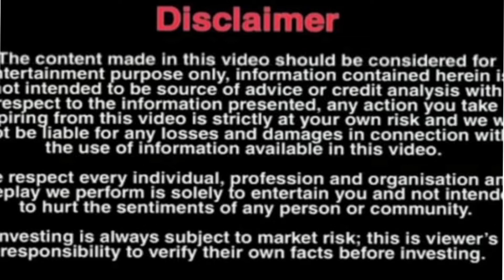आपकी लड़की किसी लड़के के साथ पार्क में बैठी हुई है